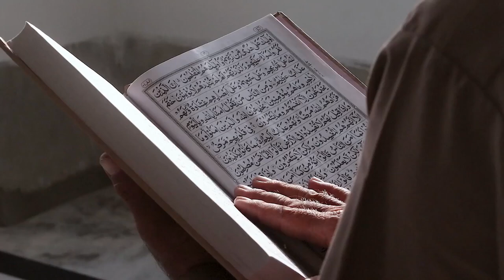Kisah Mualaf Viral Indriyati, Dianggap ODGJ Ternyata Insinyur Cerdas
Judul Kisah Mualaf Viral Indriyati, Dianggap ODGJ Ternyata Insinyur Cerdas

Kunjungi Juga:
sains experiment,
sains data,
sains anak,
sains astronomi,
animasi sains,
sains biologi,
sains biomedis,
belajar sains,
sains channel,
data sains,
debat sains dan agama,
diskusi sains,